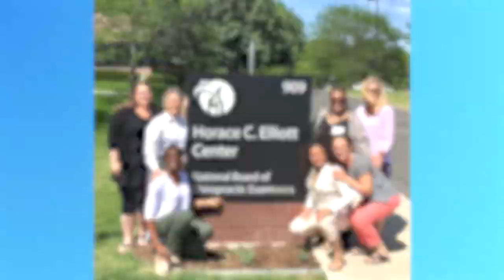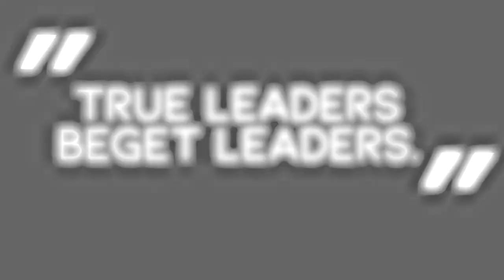Dr. Keita Vanterpool - Candidate for FCLB Vice President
Dr. Keita Vanterpool (DC) outlines her qualifications for FCLB Vice President